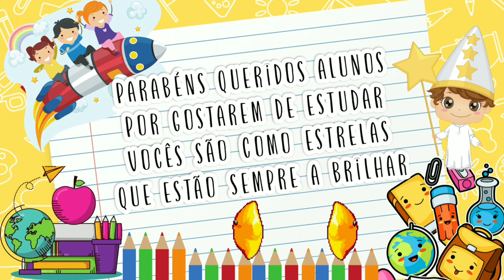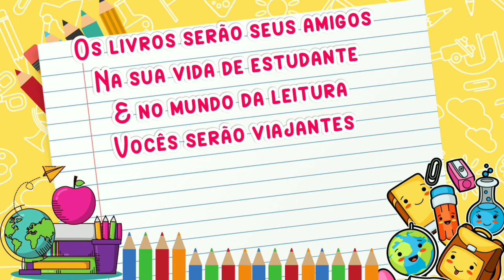Dia do estudante-POEMA PEQUENO Estudando- Alba Marília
Hoje é dia do estudante e Lara comemorar essa linda data envie , esse belo poema da autora Alba Marília.